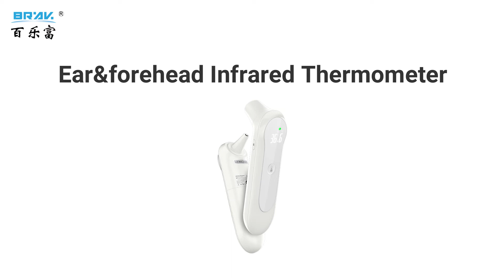IT-913 Brav infrared thermometer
Brav infrared thermometer provides fast, reliable readings.Switchable between ℃ / ℉.
32 sest memory value.
Suitable for Adults, Kids & Baby,
An intelligent helper for monitoring children's health.